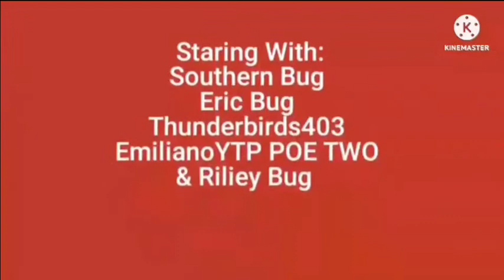We Don't Need Thunderbirds707 Destroy My Park And Gets Executed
My Version Of We Don't Need Thunderbirds707 Gets Grounded
NOTE: You Cannot Disliked My Videos!!!